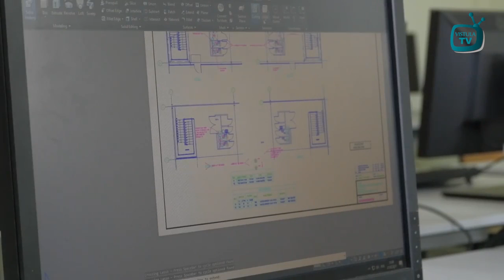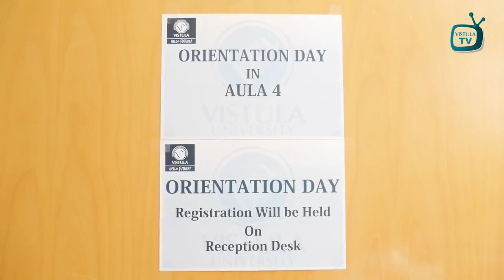Study In Poland | Vistula University | Warsaw City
The Vistula Group of Universities has 26 years of experience in the market. The Academy of Finance and Business Vistula and the Warsaw School of Tourism and Hospitality Management are its pillars, together with the University of Business in Wrocław (joined the group in 2014), the Pułtusk Academy of Humanities and Józef Rusiecki Olsztyn University College (both joined in 2018).
The Vistula Group of Universities is a blend of tradition and the most innovative trends in science. Our uniqueness is the practicality of our faculties. We closely cooperate with business and international organizations, and our professors are renowned authorities with hands-on experience. Our schools are unified by our mission. Our priority are faculties that will prepare our graduates to succeed in the job market in the dynamically changing economic environment in Poland and Europe. In the Vistula Group of Universities we draw from the energy and possibilities of the five unified colleges.